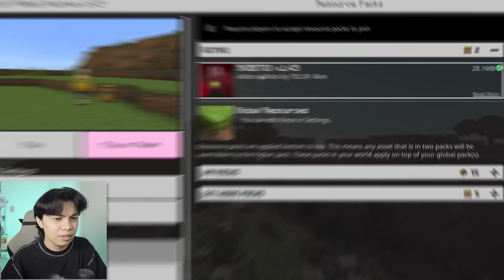UPDATE BARU ADDON SKIBIDI TOILET TERKEREN DI MINECRAFT! Akhirnya Ada TOXIC TOILET !!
Skibidi Toilet Mod Addon